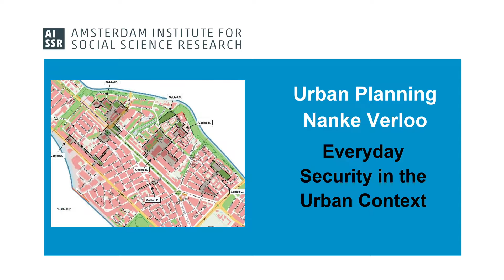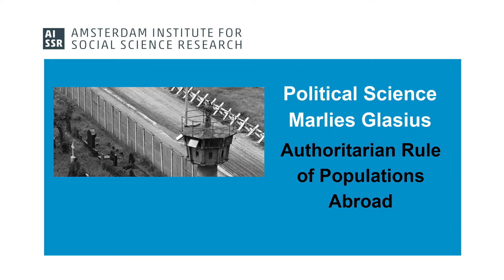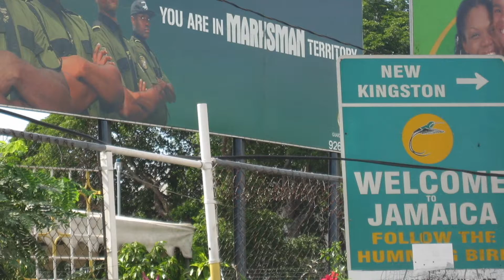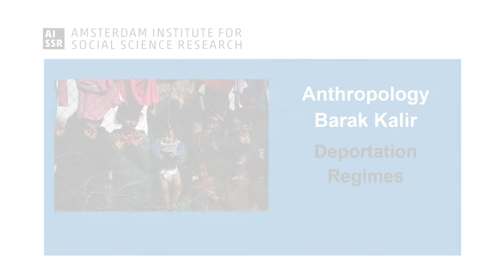AISSR Harvest Day 2016-Theme Security Practices- Compilation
Compilation movie: research questions of AISSR researchers around the theme of Security Practices. With: Nanke Verloo, Rivke Jaffe, Barak Kalir and Marlies Glasius